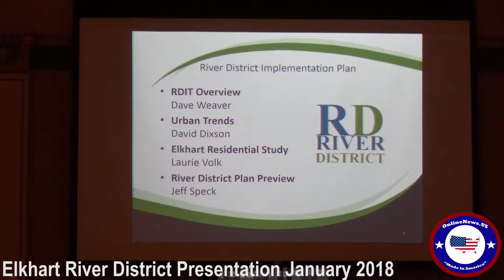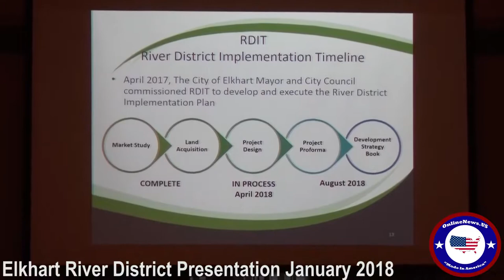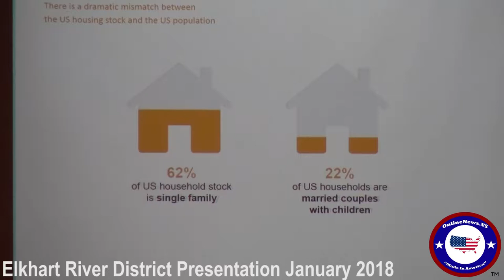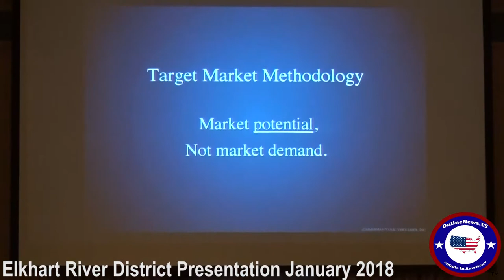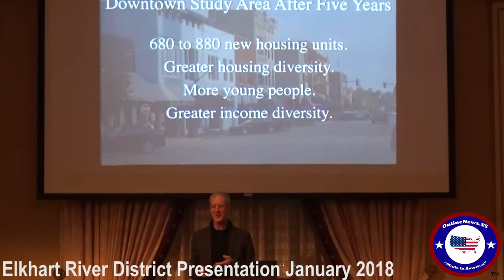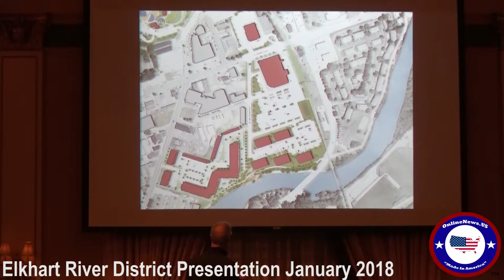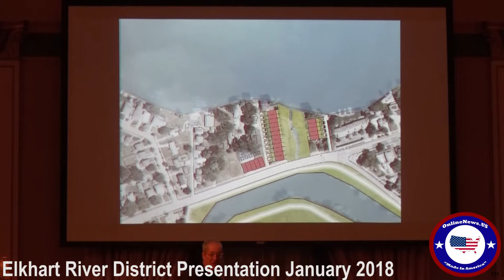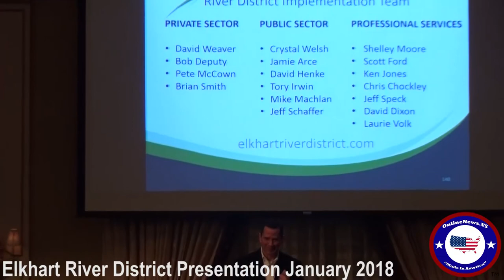Elkhart River District Presentation